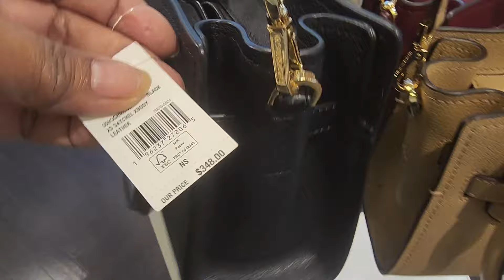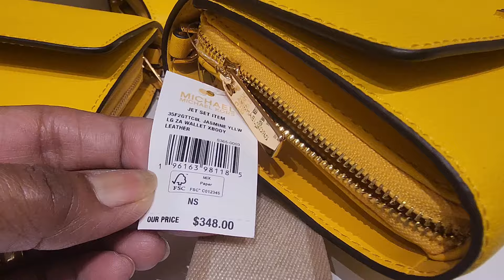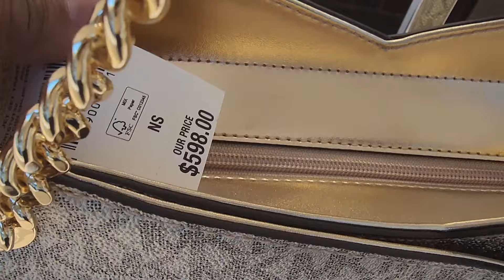MICHAEL KORS OUTLET CLEARANCE SALE UP TO 80%OFF HANDBAGS/ CROSS BODYBAGS/WALLETS/SHOES*SHOPWITHME ‼️